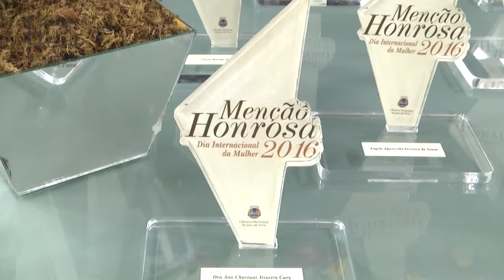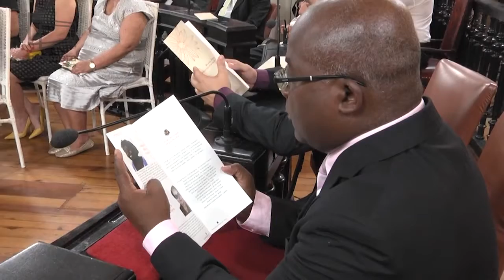Câmara presta homenagem a 18 mulheres da nossa sociedade – Arquivo Léo de Oliveira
No primeiro semestre do ano de 2016, aconteceu uma solenidade na Câmara Municipal, tempo em que Léo de Oliveira ocupava uma cadeira no Legislativo Municipal. É que dezoito mulheres foram homenageadas em solenidade na Câmara Municipal de Juiz de Fora. Léo de Oliveira, indicou para receber o prêmio, a segurança da Câmara Municipal, a senhora Marcela Bonella. Foi uma noite de gala, uma noite especial em matéria realizada pela TV Câmara e que nós reproduzimos aqui no Reportagem Página JF.